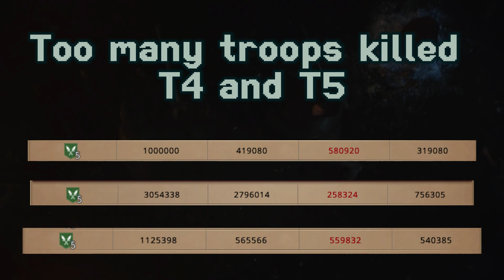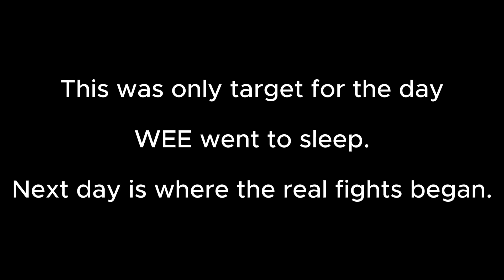GOTWIC // K152 vs K190 -- WEE vs WxC whales!!! Too many troops lost!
GoT WiC Chronicler -- Red ScarleTT

Best KvK to obtain badges and WEE gets a kingdom that is not afraid of fight!! Many t5 and t4 dead and an important mission, obtain tokens for red badges!!